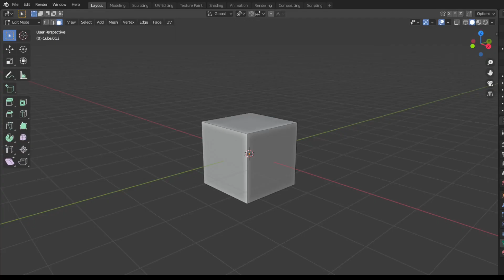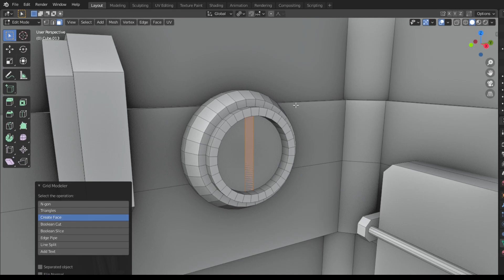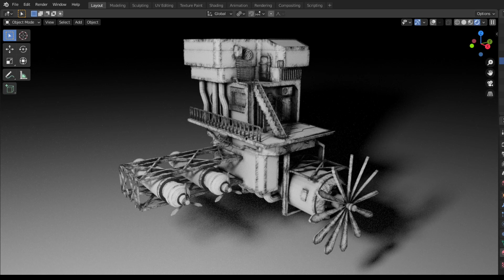Sci-Fi Flying House Speed Modeling - Grid Modeler (blender addon)